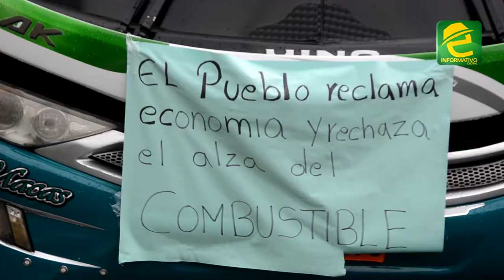Dependerá de lo que el Gobierno Nacional responda a la FENACOTIP para que no se radicalice el paro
Morona Santiago, dependerá de lo que el Gobierno Nacional responda a la FENACOTIP para que la paralización del transporte interprovincial no se radicalice.

Durante las primeras horas de éste lunes 19 de abril del 2021, transportistas que brindan el servicio a nivel interprovincial bloquearon algunas vías de acceso a la ciudad de Macas. Posteriormente dieron apertura al tránsito.

Sin embargo, hasta el momento el servicio de transporte no ha sido reactivado, pues están expectantes de las decisiones a nivel nacional